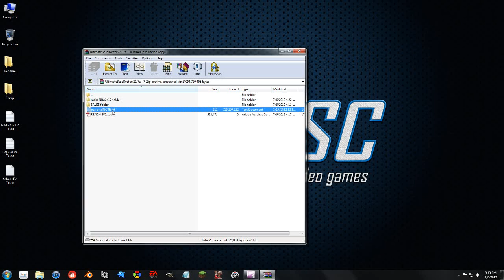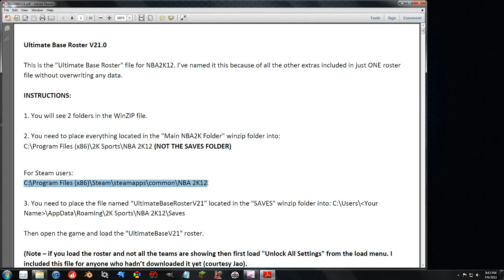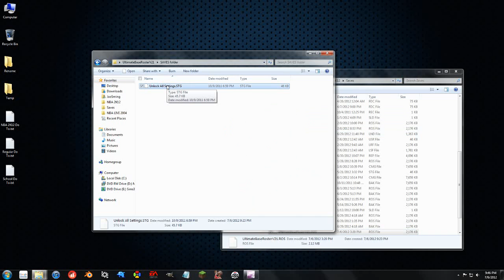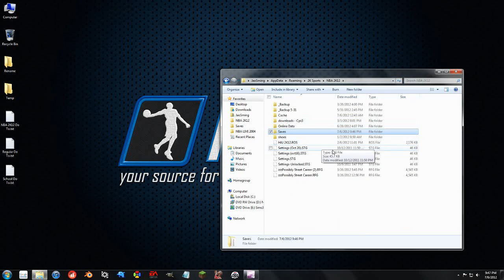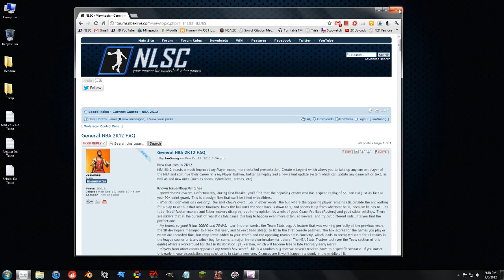NBA 2K PC Tutorials - How to Install Ultimate Base Roster and Other Mods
Detailing how to install the Ultimate Base Roster for NBA 2K12.  But the process is the exact same for any mod, including Retro, Street, NCAA, and FIBA mods.  Cyberfaces, Uniforms, Courts, and Rosters too.